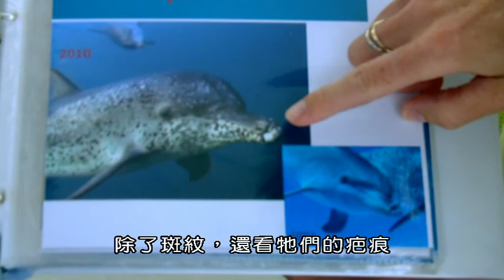BBC動物會思考嗎三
為何世界上最聰明的族群，它們的社會性最強？一群挑選出來的智慧動物，你會發現牠們有共同點，牠們都是群居動物，這表示過繁忙複雜的社交生活跟聰明有關係嗎？科學家發現，例如海豚、大象，牠們有認識自己的能力。為什麼？